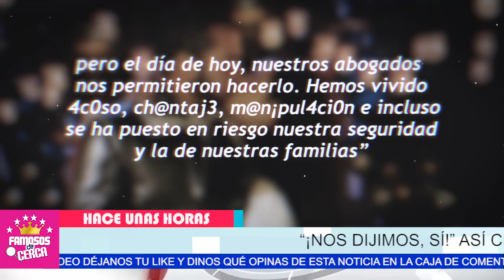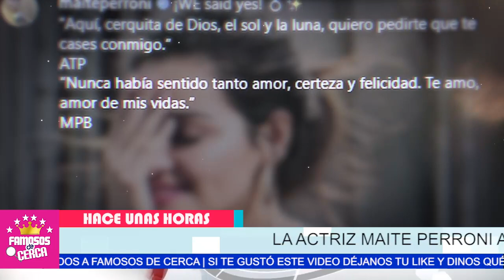😱 Maite Perroni 𝗡𝗢𝗦 𝗗𝗘𝗝𝗔 𝗖𝗢𝗡 𝗟𝗔 𝗕𝗢𝗖𝗔 𝗔𝗕𝗜𝗘𝗥𝗧𝗔 / No Se Lo Esperaba 🚫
Maite Perroni Le Dice el SI ACEPTO a Andres Tovar / Aqui Los Detalles.

 BIENVENIDOS!!!
suelta la sopa
televisa
exclusivas
venga la alegria
tv azteca
polemica
chismes
Entertainment
farandula mexico